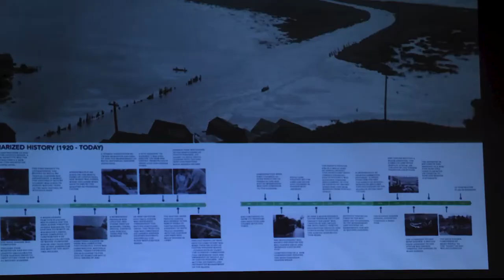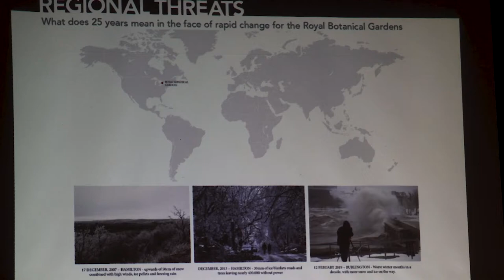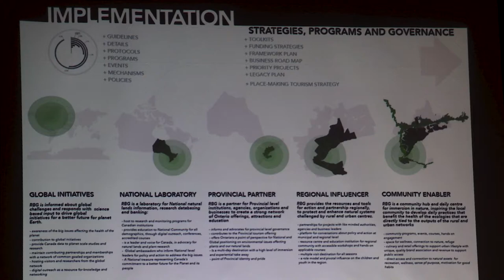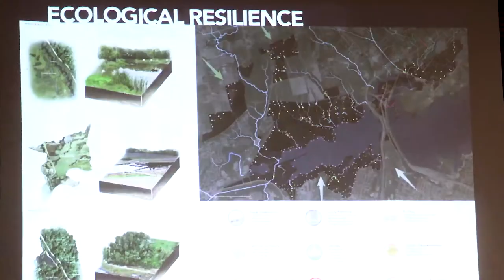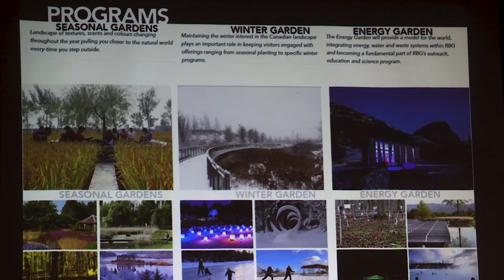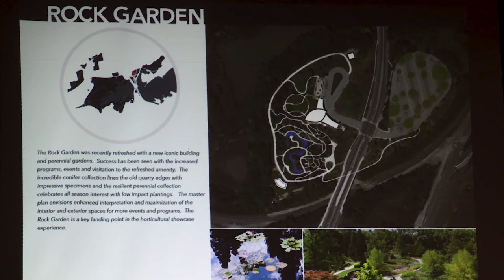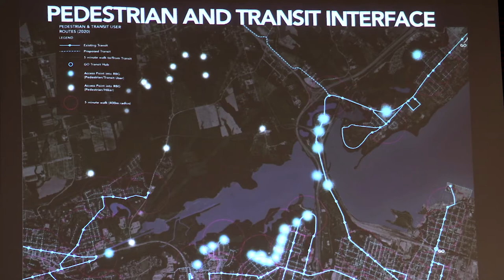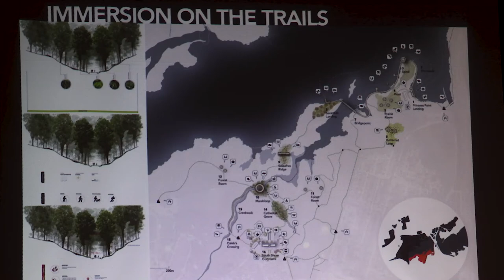RBG Master Plan Open House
An evening of engaging dialogue as we presented the progress of a significant master planning process that will elevate Royal Botanical Gardens to a world-class destination and leader in environmental education while enriching experiences and community engagement.

Together with MT Planners, RBG provides valuable insight on how this crucial plan will affect positive societal change for future generations. Discussion includes:

Elevating RBG to a world-class botanical garden
Promoting and offering opportunities for achieving wellness
How RBG will be leading climate change conversations
Action on global conservation mandates
Connecting RBG with your community
Opportunities for education and stewardship
Reinforcing our economic sustainability

The Master Plan will help RBG become one of Canada’s leading environmental centres with world-class gardens to enjoy in all seasons, natural areas for exploration, climate change response through research, programs to engage everyone, enhanced services and innovative new facilities.